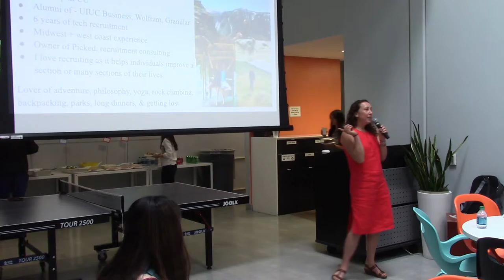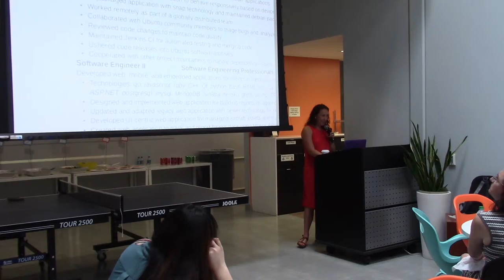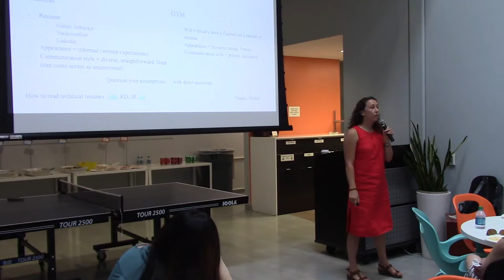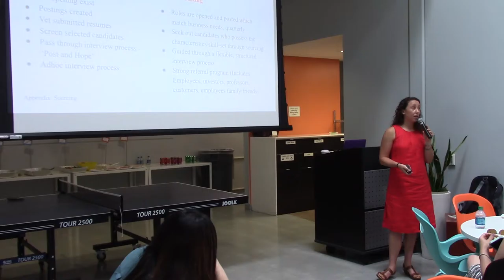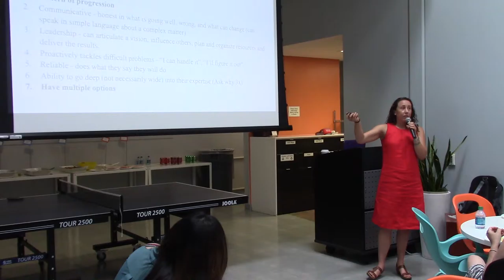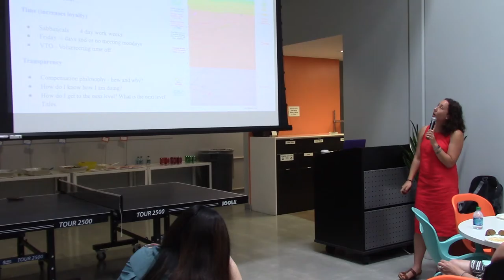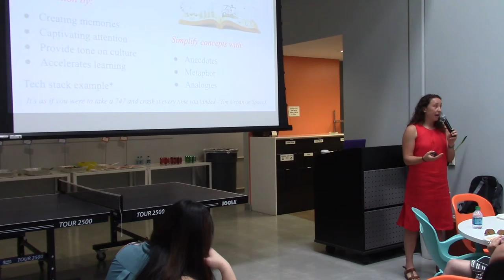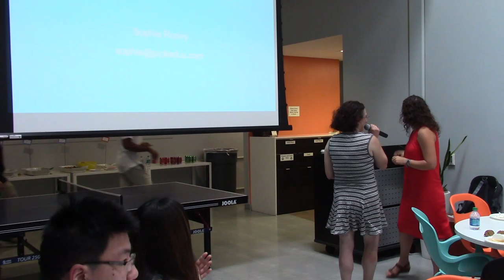"Lessons Learned in Six Years as a Tech Recruiter" with Sophie Roney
EnterpriseWorks Recruiter-in-Residence Sophie Roney detailed the lessons she learned as a tech recruiter.